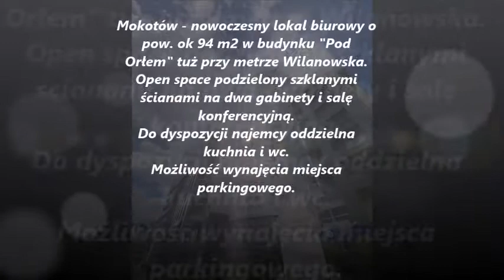Lokal biurowy na Mokotowie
Nowoczesny, umeblowany, lokal biurowy o powierzchni ok 94m2, przy metrze Wilanowska, w budynku "Pod Orłem" na 6 piętrze z pięknym widokiem na Mokotów, w kierunku północno-zachodnim.
Powierzchnia open spece podzielona szklanymi ścianami na dwa gabinety, salę konferencyjną. Do dyspozycji najemcy oddzielna kuchnia oraz wc.
Na podłodze wykładzina.
Budynek o podwyższonym standardzie z ochroną oraz recepcją.
Możliwość wynajęcia miejsca postojowego w budynku obok.
Cena najmu 5000,-zł netto, dodatkowo płatne: energia elektryczna i media wg zużycia.
Kaucja 10.000,-zł.

Nasze biura:
Biuro Kabaty -